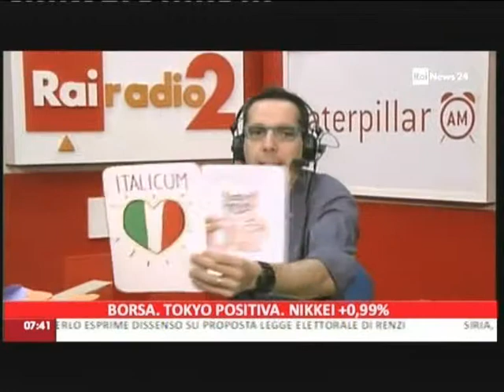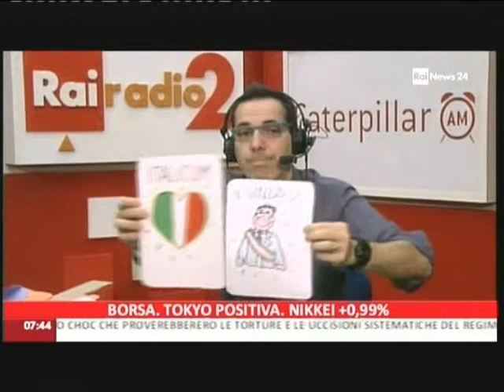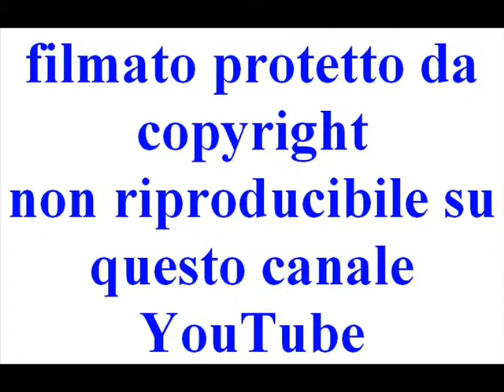CaterpillarAM a RaiNews24 21 gennaio 2014(grafica data video errata)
Ana Ivanovic in Paradiso, di Marco Ardemagni

La notte faticavo a prender sonno
turbato dalla turpe trattativa
o non avevo digerito il tonno.

D'un tratto sullo schermo mi appariva
la dolce silhouette di una tennista
ed il mio cuore si ristabiliva.

Persino il mio maestro a quella vista
Beatrice per un attimo scordò:
per Ana trasformossi in panslavista.

"Marco stasera -- egli mi ordinò --
non scrivere di legge elettorale
dell'Inter, della Juve, no, no, no.

In terra c'è creatura celestiale
assai più degna del tuo lavorio".
Lo vidi sì voglioso e materiale

che dissi: "Beh, l'ho vista prima io".